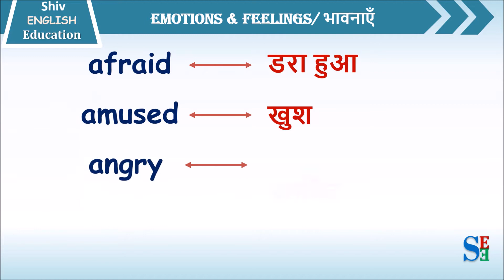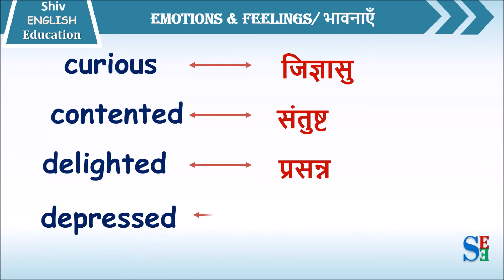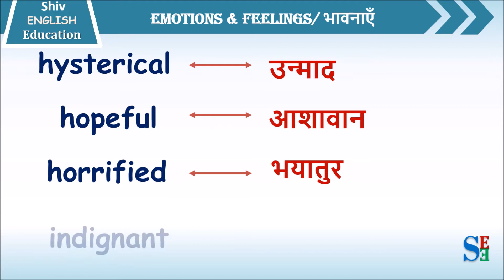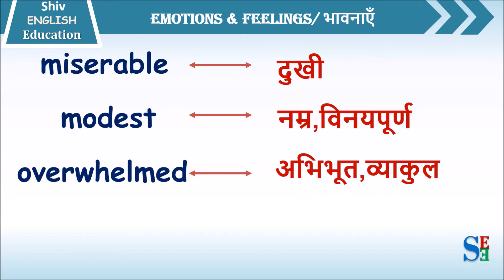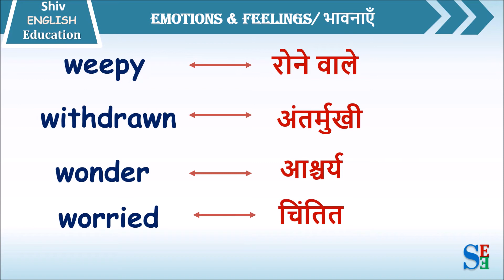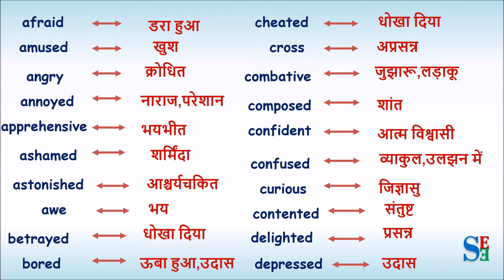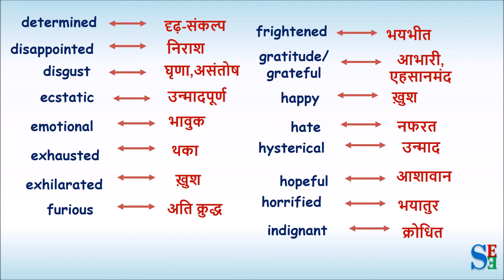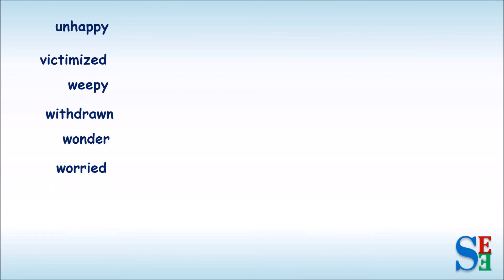Emotions and Feelings Vocabulary in English and Hindi|मनोभाव/भावना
Learn Easy English learning through Hindi